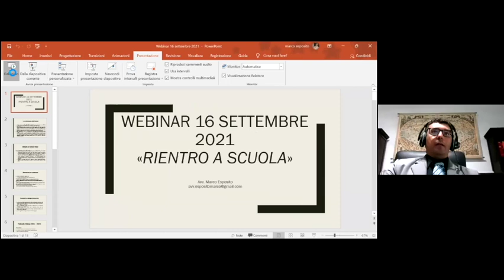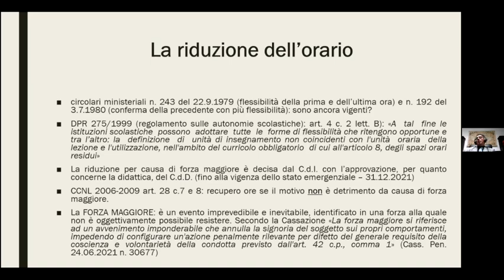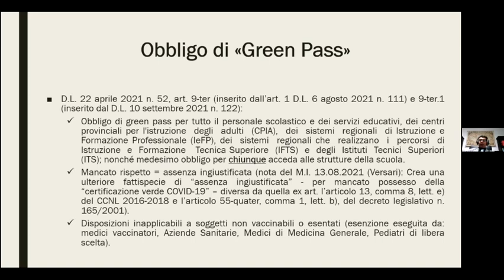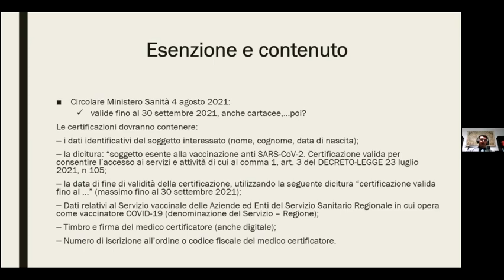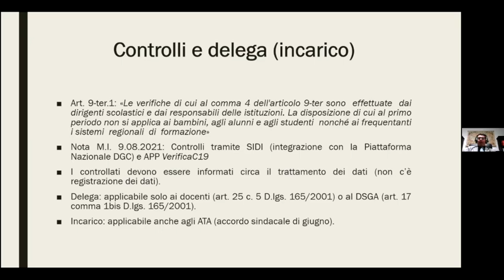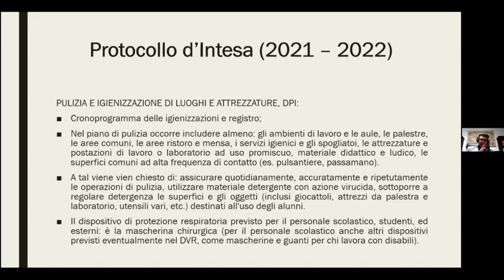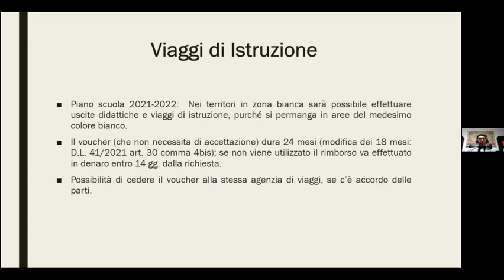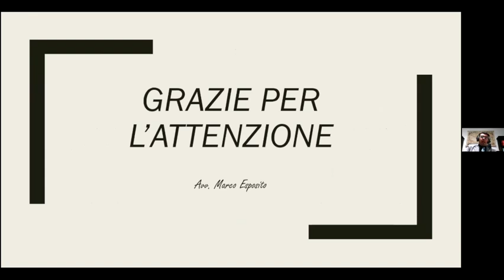A domanda rispondo: Consulente in diretta (Marco Esposito)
Ciclo di webinar: A domanda rispondo

webinar per conoscere, interpretare e applicare le  disposizioni normative per l’avvio dell’a.s. 2021/22

Riprende il ciclo di webinar A domanda rispondo: un format agile ed efficace che vuole rispondere alle urgenze concrete del momento che i dirigenti scolastici e le segreterie amministrative sono chiamati ad affrontare e in particolare per quanto riguarda l’applicazione dei recenti dispositivi normativi e di sentenze relativi all’avvio dell’a.s. 2021/22.

I webinar affronteranno i diversi temi ponendo agli esperti quesiti, casistiche, chiarimenti interpretativi ed offriranno indicazioni operative utili per un loro adeguato affronto.

giovedì 16 settembre 2021 h 15.00

Consulente in diretta

Contratti personale scolastico, sospensione, sanzioni amministrative, utilizzo spazi scolastici ed extrascolastici, controllo ingressi di esterni a scuola (mensa, educatori, esperti)

Interviene:
Marco Esposito - avvocato esperto di diritto amministrativo e scolastico